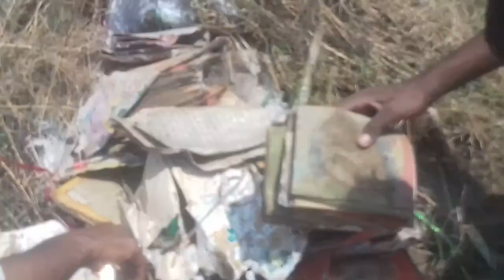Captain Farhan | KHUDA RAHA ! Qureen Pak ko Dhyra Ma Na Gyra⁉ | Village life | Pakistani Vlog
I Am Captain M Farhan Mughal
My village is kot kacha pind dadan khan district jhelum punjab